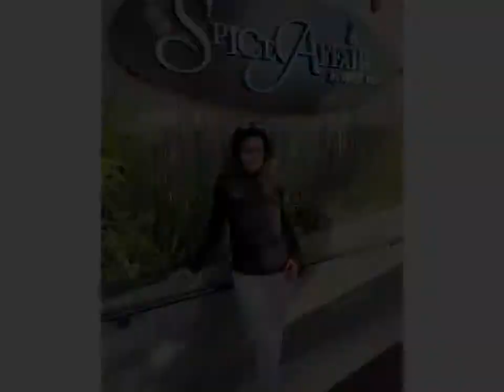90s Bollywood actress raveena tandon hot pic's